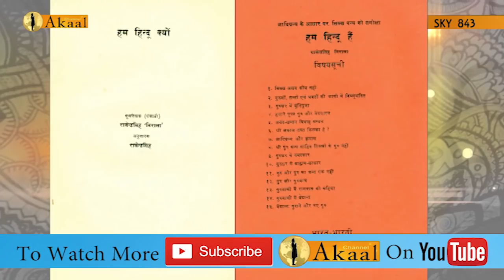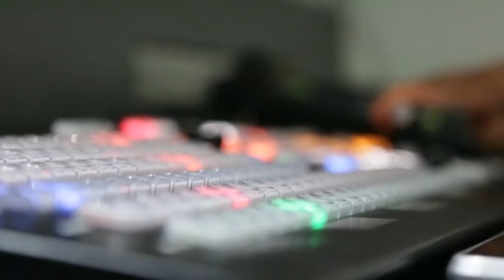Sikhi Di Dastan | Sikhism, Gurbani and Sikh History | Akaal Channel